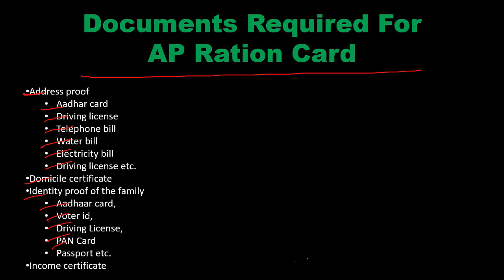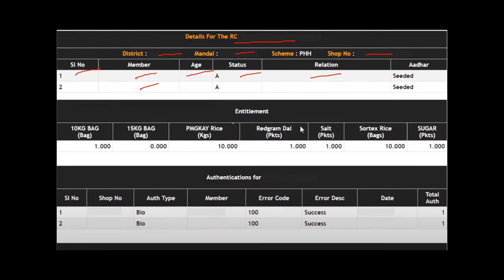Ration card Status Check Online in Andhra Pradesh | yojana bharatyojna rationcard bharat yojna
Ration card is a document which is made by the Government of India so that the poor people of the state can get food in subsidized rate.Andhra Pradesh Government has come out with a portal through which people can check the status of their ration card details while sitting at home.

2. After visiting the official website, the home page will open
3. After opening the home page, click on the Ration Card details in the Reports section.
4. Next page will open in which you have to fill ration card number and click on submit.
5. Ration card details will open on the next page and you can check your status.